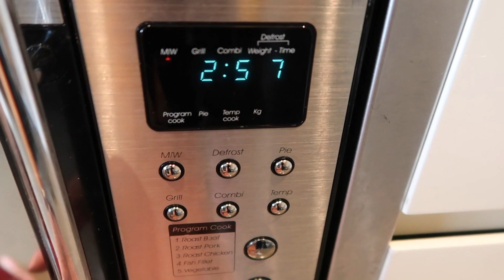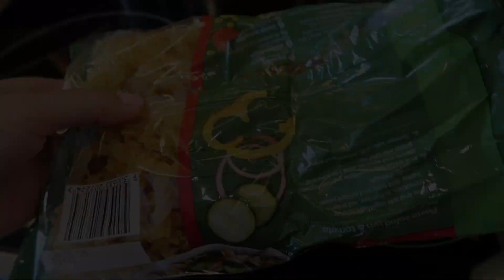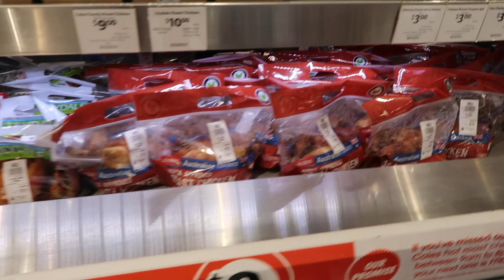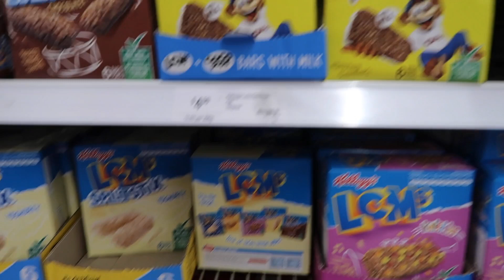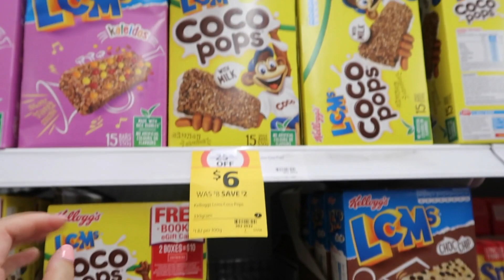TÓC EM KHÁ DÀI NHÉ !!! | Vlog 218, Năm 2018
Sáng nào dậy ba em cũng gọi em là tóc kẹo bông, vì nó cứ xù bông lên, tóc em mỏng nhưng bông trông rất buồn cười ^^

Raffy and Zoe’s Clothes - Quần áo Sói Chic